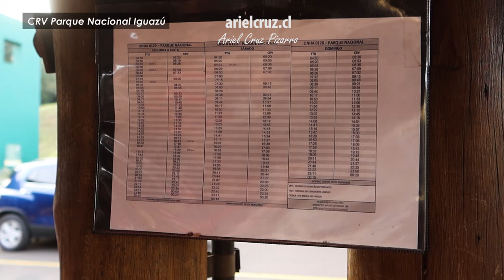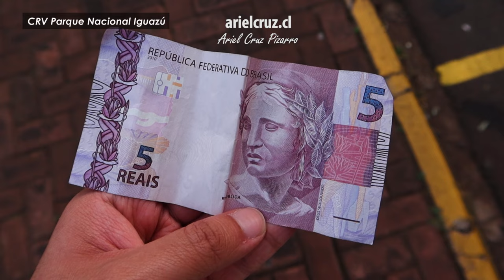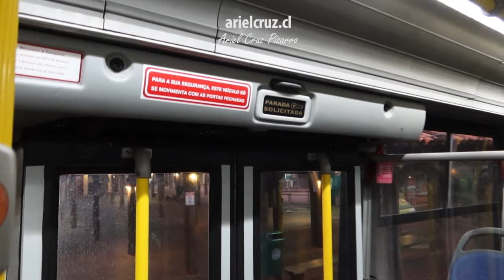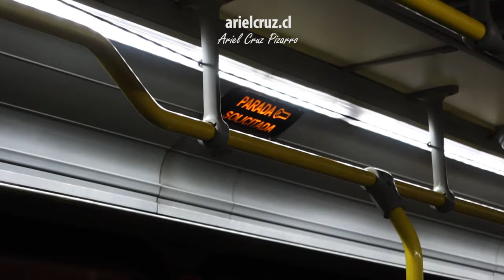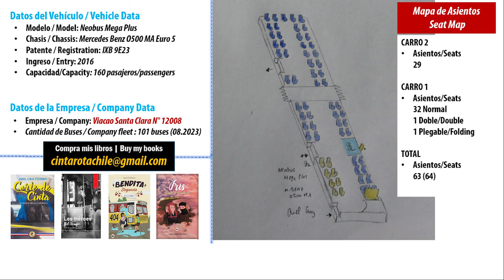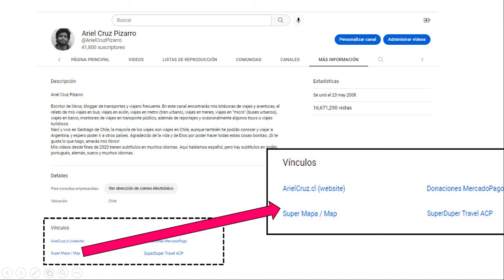Línea 120 FOZ DE IGUAZÚ en bus articulado NEOBUS Mega Plus M. Benz | Ando en Micro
Viaje en la línea 120 Foz de Iguazú, trayecto Terminal Urbano TTU - Aeropuerto Foz de Iguazú - Parque Nacional Iguazú, en uno de los buses articulados Neobus Mega Plus que tiene la empresa Viaçao Santa Clara. La unidad tiene chasis Mercedes Benz O500 MA.

CRONOLOGÍA
00:00 Presentación y mapa bus 120 Foz de Iguazú
00:24 Previa en Parque Nacional Iguazú
00:48 Paradero de bus en Parque Nacional Iguazú
01:28 Bus Neobus New Mega, VISAC 11011
02:03 Bus super articulado Marcopolo Viale BRT, VISAC 12001
03:04 Llegada de bus articulado Neobus Mega Plus, VISAC 12008
03:48 Interior bus articulado Neobus Mega Plus, VISAC 12008
05:44 Sonido motor Mercedes Benz y viraje bus articulado
06:42 Viaje al Aeropuerto Internacional Foz de Iguazú IGU
08:17 Atardecer, detalles del bus y viaje a la ciudad
10:04 Ficha bus articulado Neobus Mega Plus, VISAC 12008
10:21 El pasado del bus en Porto Alegre
10:35 Buses Neobus Mega Plus en Santiago de Chile
10:48 Buses articulados en Foz de Iguazú, Viacao Santa Clara
11:04 Super Mapa
11:14 Libros Ariel Cruz Pizarro, Super Gracias y Membresías
11:35 Viaje en ciudad de Foz de Iguazú
12:52 Llegada a Terminal de Transporte Urbano
13:23 Fin del viaje y bajada del bus
13:45 Palabras finales y el bus va hacia el parque nacional

Recorrido '120 Centro - Parque Nacional Iguazú' (Transporte Público de Foz de Iguazú)
Bus articulado Neobus Mega Plus, chasis Mercedes Benz O500 MA Euro 5, placa IBX9E23, N° 12008
Empresa: 'Viaçao Santa Clara'